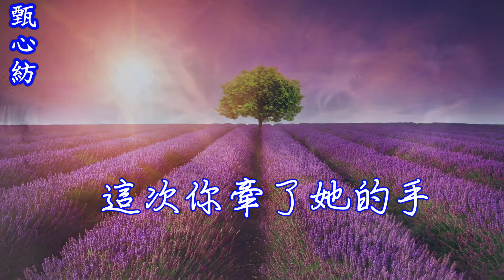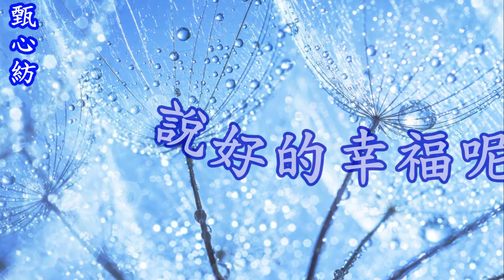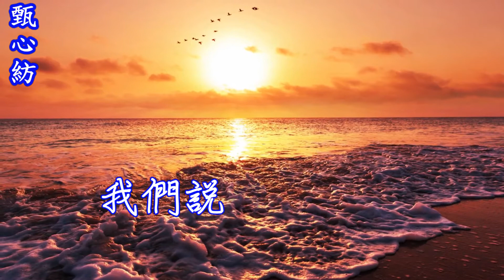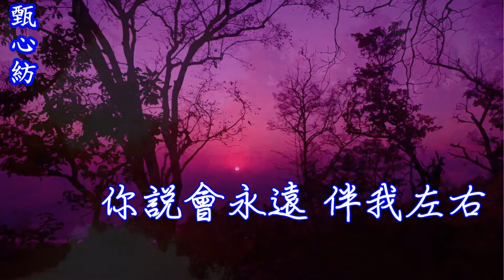甄心紡--我們說好的幸福呢?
☆‥﹐˙˙ ☆‥一首百聽不厭網路爆紅歌曲